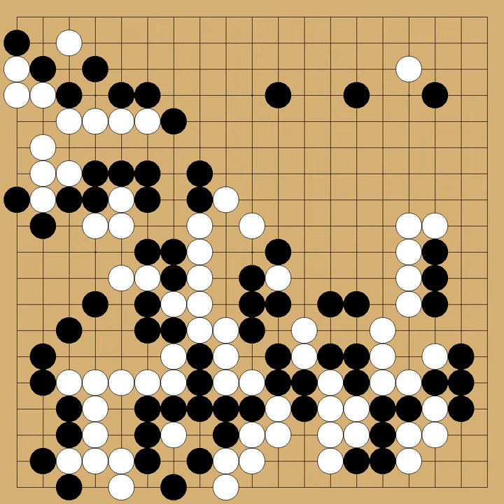Kyo Kagen(8p) vs Murakawa Daisuke(Judan) - 45th Meijin - round League - 2019-12-12 - komi: 6.5